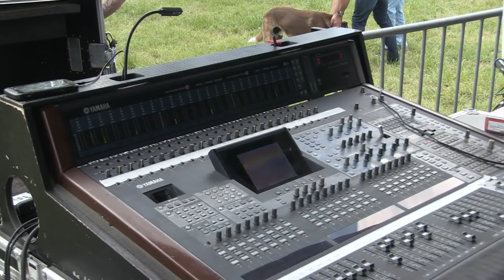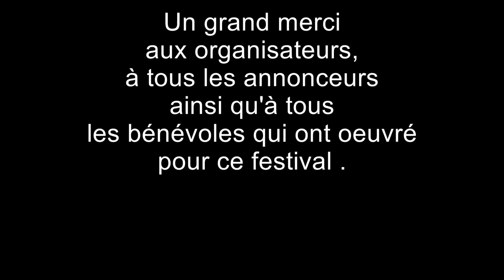Festival Emieville 2017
4 ième édition du Festival d'Emiéville
A l'affiche cette année
The School Of Rock
Vasco (Vasko)
Jimmy UsedBoots
Flech Code
Yayo
2Desire Tribute U2
Réalisation : L3M ProD